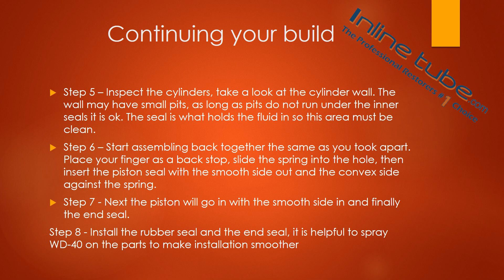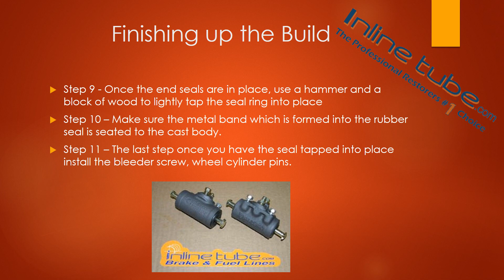Wheel Cylinder Rebuild - Leaking Wheel Cylinders - How To Rebuild Wheel Cylinders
One of the biggest problems with classic car brakes is that your brake fluid is supposed be changed every few years. Brake fluid collects moisture over time, this moisture has water in it and over long periods of time it creates rust. This means the inside of your components are slowly corroding causing your system to loose effectiveness.